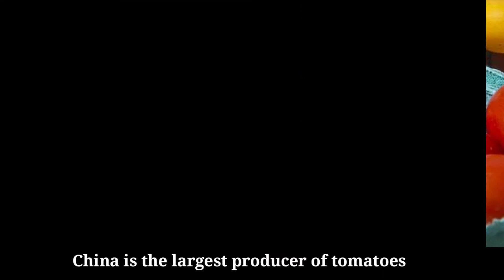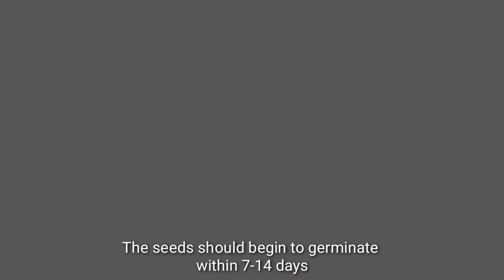how tomatoes are grown|| tomato colors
tomato is a fruit as well as a berry because it develops from a single fertilized ovary. There are hundreds of varieties of tomatoes. They can be red, pink, yellow, orange/tangerine, green, purple, brown, or black.